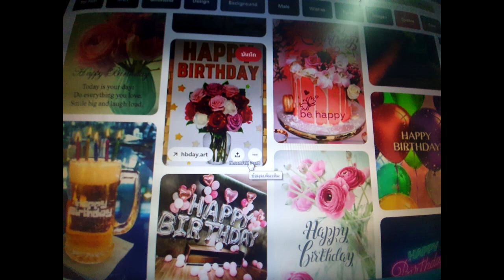nine 1 nine - Happy birthday to me.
I'm fly thank you.🕊🕊